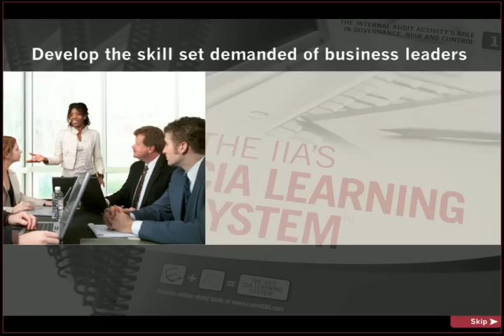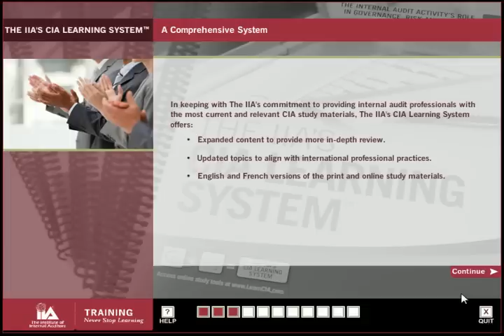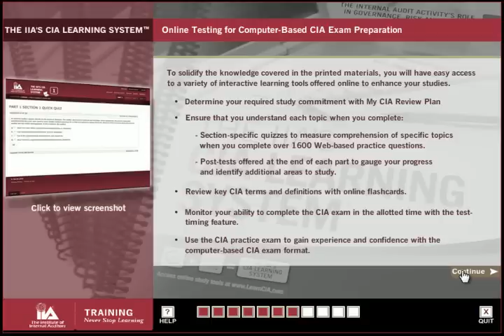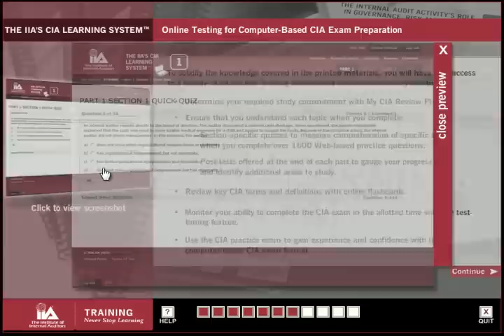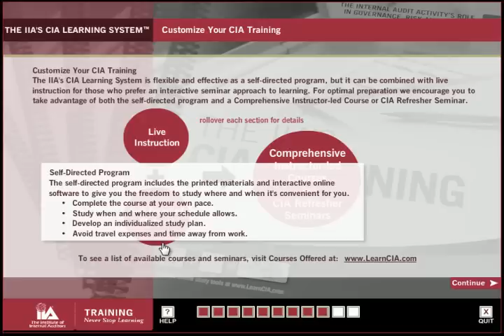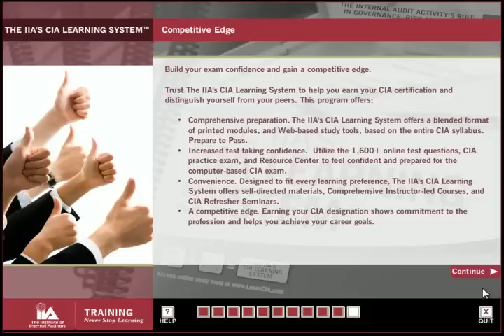The IIA's CIA Learning System Guided Tour Demo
Welcome to a free demo of The IIA's CIA Learning System. Perfect for new visitors! For a broad overview of The IIA's CIA Learning System features and benefits, take this 5 minute guided tour.